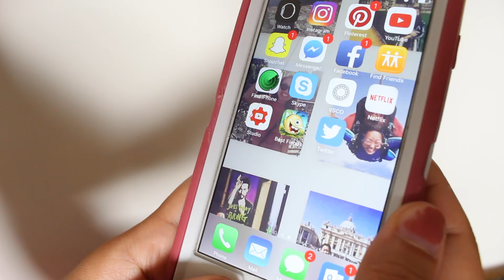June Favorites!!!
Hi GUYS!

For today's video, I thought I do a chill video where I share with you guys my favorite items/products that I have been loving in the month of June! Also don't forget to tune in this Thursday for my next video. I will be uploading twice a week from now on (Tues & Thurs)!

Necklace:
I couldn't find the exact same necklace, but found one very similar to the one I showed in the video

xoxo Gaonou